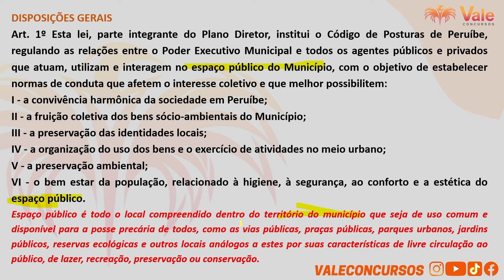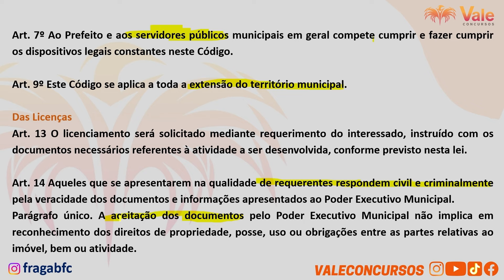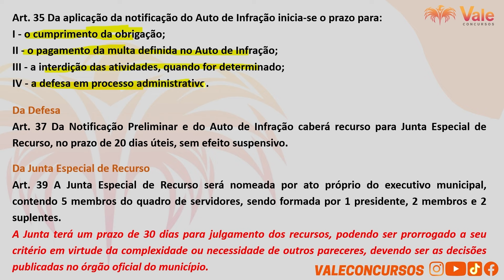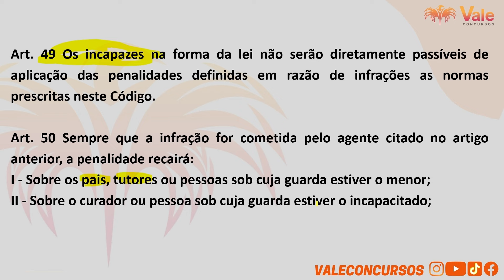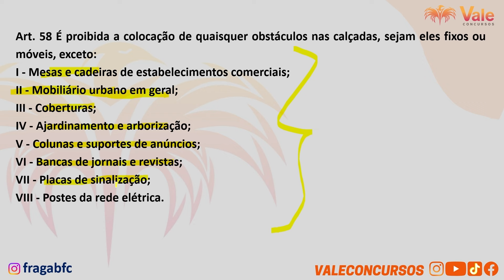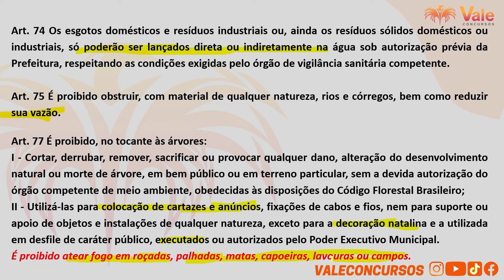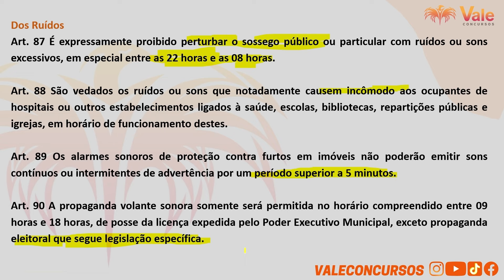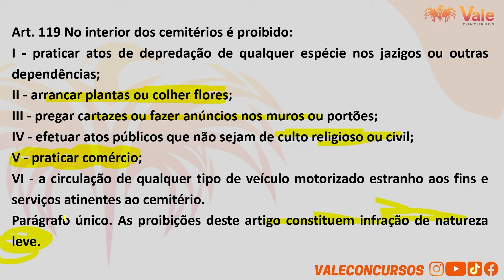Código de Posturas de Peruíbe-SP: Lei 122 - GCM Peruíbe-SP | Prof. Fraga